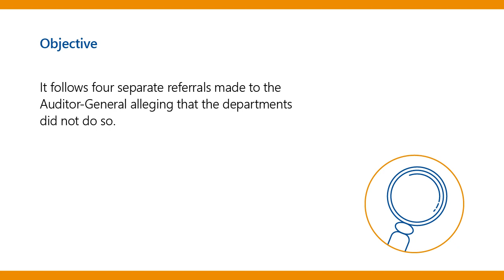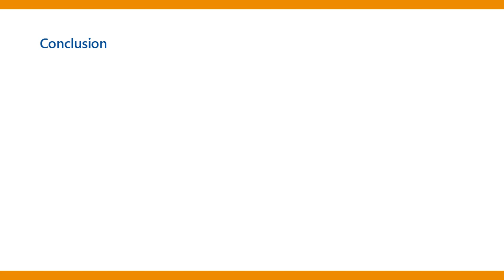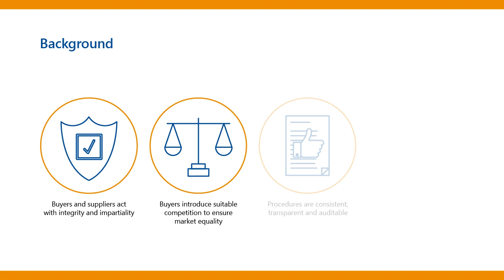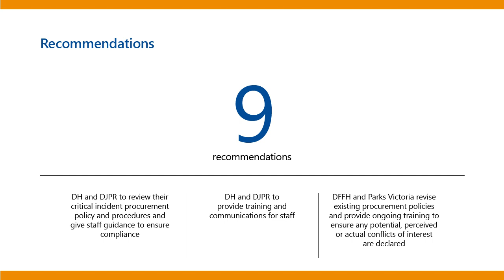Managing Conflicts of Interest in Procurement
Victorian Auditor-General's Report, tabled 8 September 2021. This report looks at four separate allegations of conflict of interest in procurement and considers whether agencies followed relevant procurement policies and procedures when they engaged services.